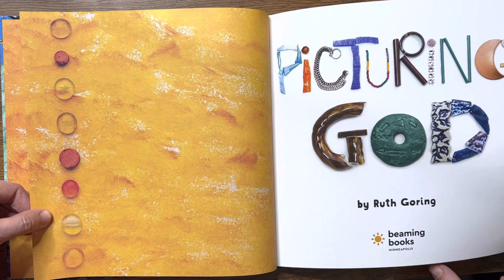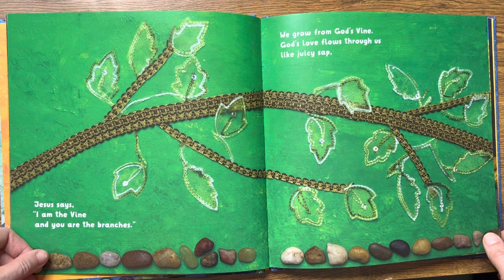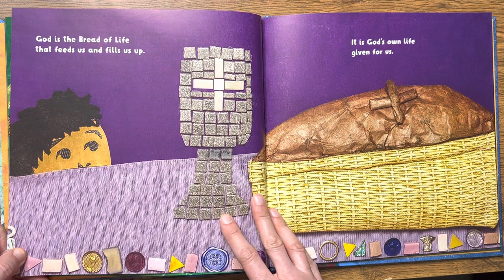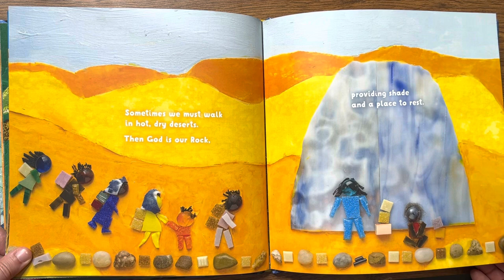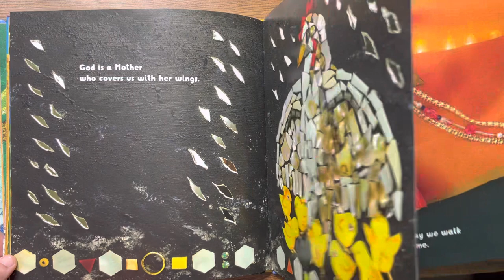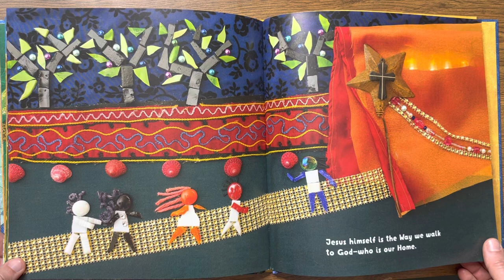“Picturing God” by Ruth Goring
A beautiful depiction of the different characteristics of God.